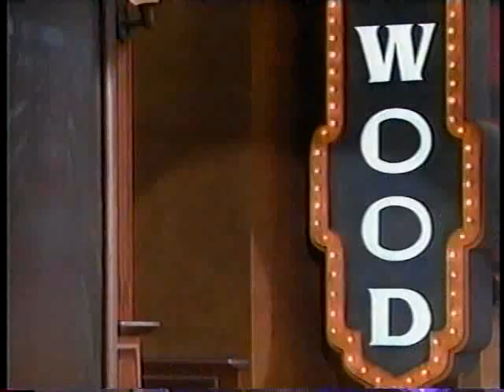Molly Sims Jay Leno Interview (December 2000)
Supermodel Molly Sims appears on the Tonight Show With Jay Leno